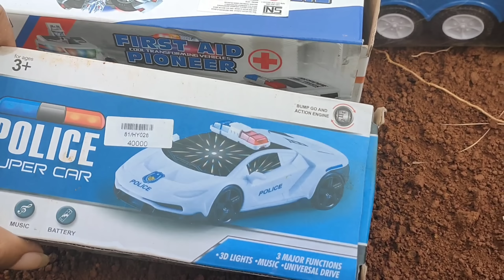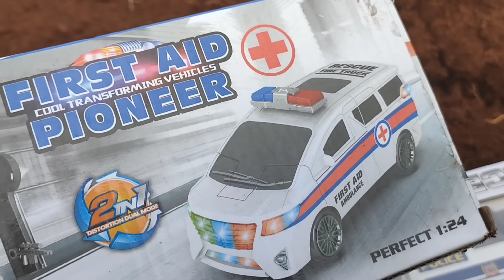Mencari Ondel Ondel Betawi, Ondel-ondel, Ondel Ondel Pocong, Kepala Ondel Ondel, Squide Game